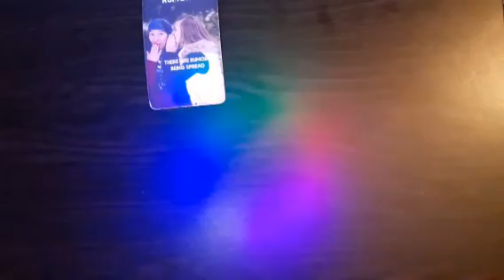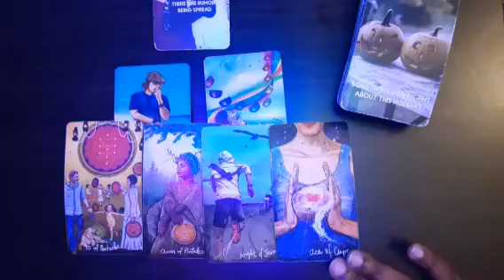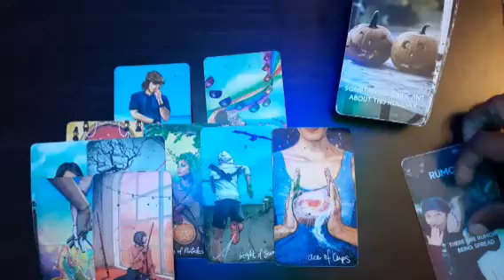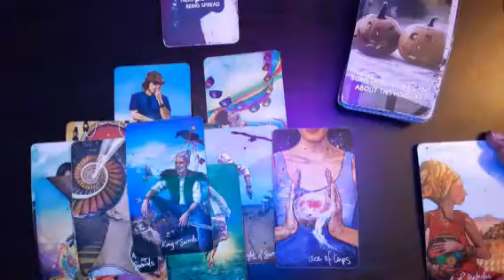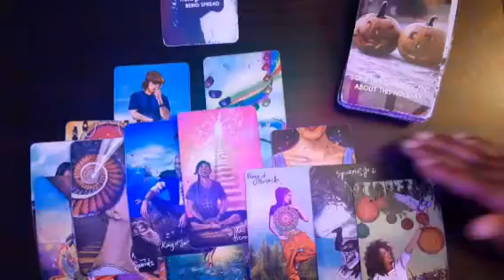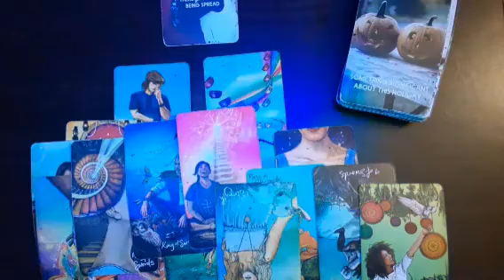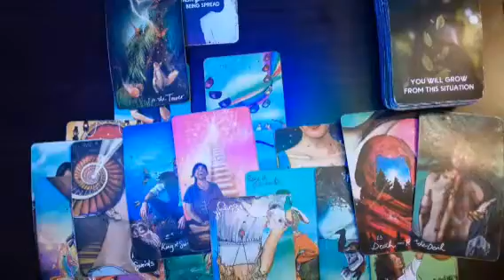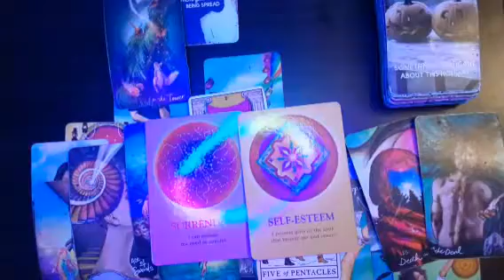Capricorn- The things money can’t buy🌈🌞 Welcome the new me, Capricorn 🧘🏾‍♂️👁